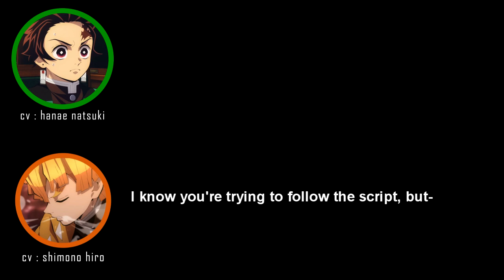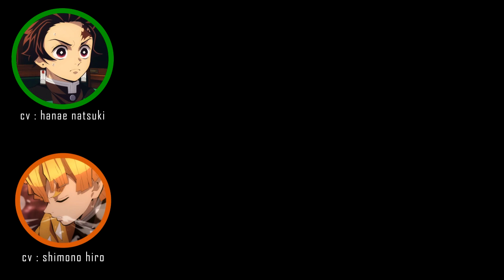random kimetsu radio clip cuz why not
Anyway ONLY A FEW HOURS TILL THE NEW ARC KSJDSKSS LET'S MAKE KNY TRENDING WORLDWIDE AGAIN